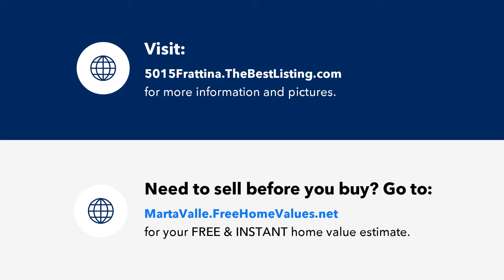AVE MARIA, FL | HOMES FOR RENT | Presented by Marta Valle, PA.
Ave Maria, FL - Homes for rent

Searching Ave Maria Florida homes for rent, sale, new construction, real estate, property, foreclosures, short sales, deals, investment deals and more?  Thinking about renting, buying or selling in Ave Maria?  Marta Valle, PA and MVP Realty are your Ave Maria Florida home selling experts.

Contact Marta Valle for more information.

Welcome to this stunning Fairmont with 3 bed/2.5 bath! This is a much sought-after floor plan with the laundry right next the kitchen and as a walkthrough to the 2-car garage. Built in 2021, impact windows, screened-in lanai, fenced-in backyard, light fixtures, window coverings, walk-in pantry. 1 dog okay with refundable pet deposit of $500. First, last, and security deposit required. Access to the state-of-the-art Maple Ridge clubhouse which is only a block away and which provides a beach entry pool, gym, sauna, cabana, clubrooms with club activities, pickleball court, outdoor execercise area, and more. Ave Maria, the 16th fastest-selling master-planned community in the US, offers something for everyone: a town center with various events throughout the year, the Water Park with laplanes, kiddie pools, fun slides and water volleyball, the miles of trails, shopping & dining, dog parks, two community parks, Ave Maria University, playgrounds, basketball, tennis, pickleball, soccer, baseball and softball courts. This unfurnished annual rental is available starting Nov. 1.